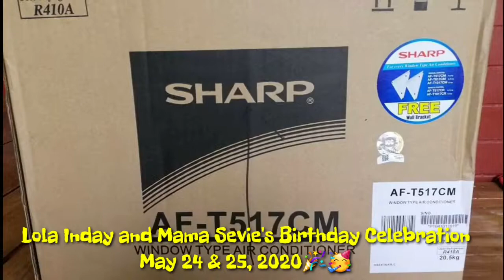Lola Inday And Mama Sevie Birthday Celebration